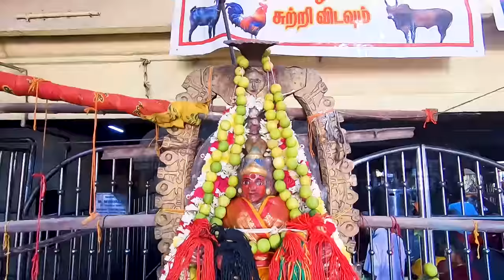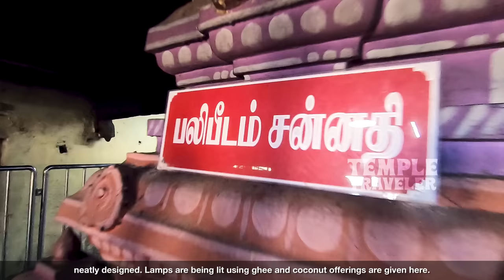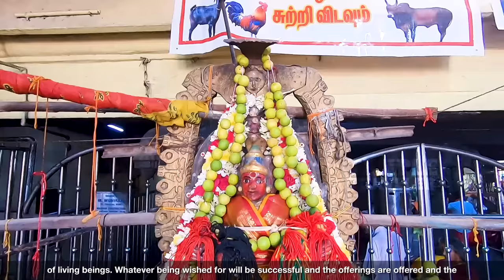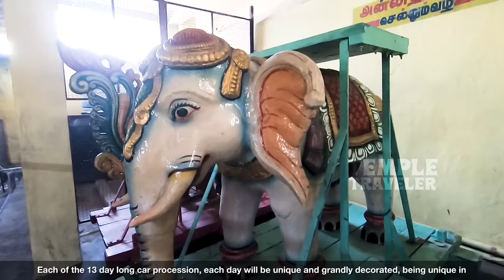TTV786 | History of Malayanoor Angalamma Temple - Bhoopathi | Malayanoor Yathirai | Dhandakarunyam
Place: Sri Angalaparameshwari Temple, Malayanoor, Tamilnadu. Credits : Deepak Prasad (sub-tittles), Transportation: Muralidar. Support: Mani, Preetham

MALAYANOOR YATHIRAI: History of Malayanoor Angalamma Temple. "Lord Shiva can be seen in the form of a statue where as others or exists in the form of Linga"-Bhoopathi priest.
Greetings from Angalamman temple, Malayanoor and myself being the head priest here, the history of the temple talks about Lord Shiva and the way he attained salvation. Brahma and Shiva both had 5 heads each, one of Lord Brahma's head was cut off by Lord Shiva which turned him into an aggressive person. When in contact with the cheeks and had no clue while he was not able to eat, had to enquire about it to Lord Vishnu and the latter replied by asking him to visit Malayanoor (aka Dhandakarunyam) which was also known as Malayaarasan Pattanam and to be relieved from this curse was supposed to visit Malayanoor, being Malayanoor's daughter. First Thiruvannamalai, Thayanoor then finally set path in Malayanoor which were filled with flower gardens back then and in one such garden the deity Goddess gave darshan in the form of a snake. There was an anthill that was found which meant to be the living place of the deity Goddess, this is where the curse vanished and attained salvation. This is the reason why people come here to solve their basic problems related to money, peace and happiness, the only place where Shiva (destroyer) and Shakthi (creator) exist. Lord Shiva can be seen in the form of a statue where as others or exists in the form of Linga. There are many Skathi Peedams as many as 51 and Malayanoor is said to be the first and whatever asked for will be granted, this place was filled with saints and henceforth more sacred. The saints have been laid to rest here and were cremated here, many of them rest here. This shakthi peedam grants all the wishes asked by the devotees, no matter what it'll be solved at the earliest. The deity is being seen in the Mayanam (grave) the evil spirits will never affect us as long as being the devotees. This is the reason behind many devotees seen here and many will be coming here as they are being lead by priests and astrologers telling that their wishes will be granted. Many devotees visit this place during the New moon day, which is said to be a special day and that night they tend to stay here. Most of them don't prefer the darshan of the God just make sure they reach the place and then their wishes will be granted. Fridays and Sundays, the Goddess will be decorated with silver ornaments and hence no abhishekam, other days abhishekam takes place. On Friday, Sunday and on new moon day the Goddess will be decorated with silver ornaments and gold ornaments, mostly silver and the devotees will have a wonderful darshan.

Each of the 13 day long car procession, each day will be unique and grandly decorated, being unique in their own ways. This is the back portion of the temple.

Mayana Kaali another form of the deity Goddess, everything related to the evil spirits can be seen here. The place where people burn the dead bodies, anything related to the evil spirits will be solved here making sure it's all fine. People complain and request to make sure it's all fine with the blessings of the deity Goddess and can trust by all means. The trishul can be seen in the backdrop, anything wished for will be granted and will be a success. Sacrifices will be made on the trishul. Pray for the good of everybody with no second thoughts to hurt others. Don't try to hurt others and their feelings. People offer lemon to the trishul requesting the deity Goddess to solve all their problems.

Success Continues...

To feature your events in ‘Temple Traveler - Vlogger’ channel,